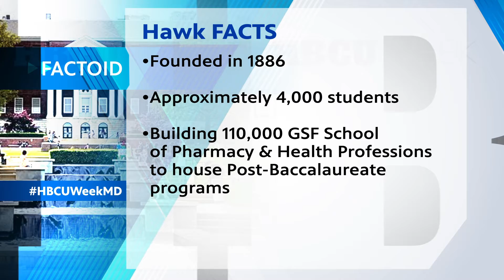University of Maryland Eastern Shore Factoid | HBCU Week 2020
University of Maryland Eastern Shore Factoid for HBCU week 2020.